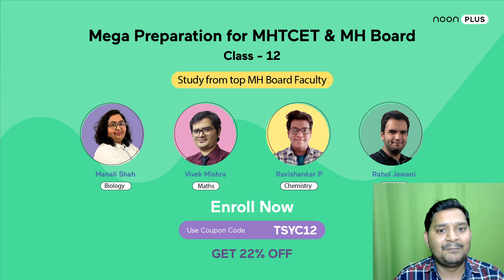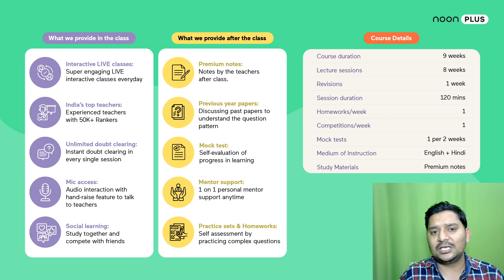Mega Prep (Class 12 + MHTCET) - Learn from India’s Top Teachers |NOON PREMIUM BATCH FOR 2023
Hello Students! Amazing news for all the Super serious Maharashtra Board Class 12 and MHTCET students. Noon brings you a Premium course  - Mega Prep (Class 12 + MHTCET) where you will be guided by India’s Top teachers into cracking your exam with 95+ scores.

Premium Course offerings:

Personal mentor
Tips and tricks
Dedicated weekly doubt clearing session
 Premium Notes
 Previous year's question papers
 Continued support till the exam date
Practice and Mock test

Don't miss this opportunity to Join Mega Prep (Class 12 + MHTCET) with India’s Top Teachers starting from 25th April, Exclusively on the Noon App.

FOR BOARD EXAMINATION..
VISIT THIS ...
NUMERICAL SERIES

SERIES OF NAMING REACTION

ONE SHOT LECTURE

SERIES OF PYQ'S

SERIES OF IMPORTANT QUESTION

sovind_sir

IMPORTANT CONCEPT FOR JEE - NEET

We have started the important concept for XI, XII , MHT-CET , JEE & NEET students.